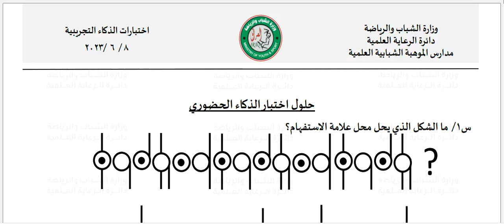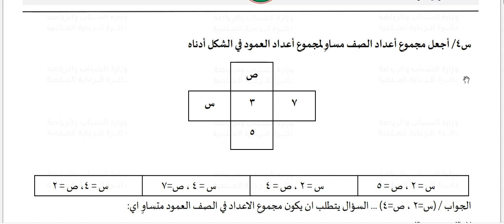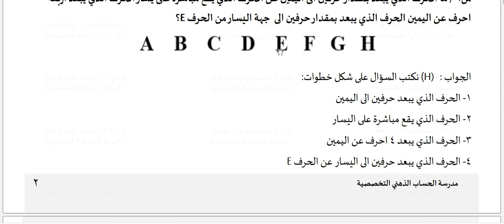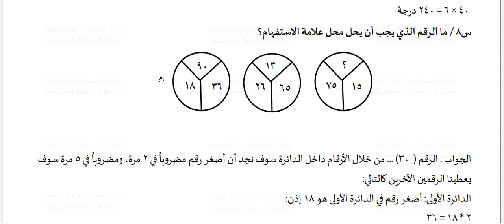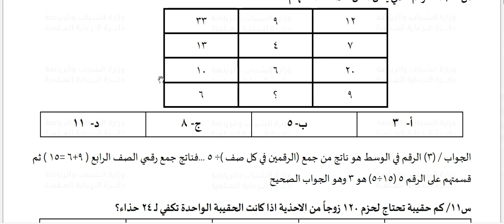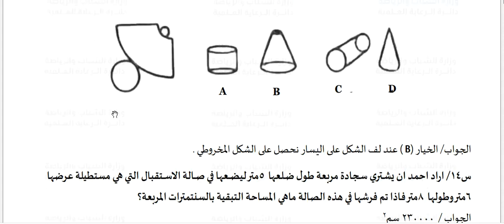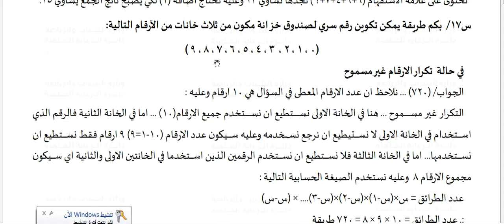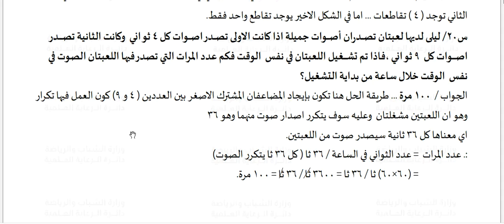اجوبة اختبار الذكاء اليومي بتاريخ 8 6 2023